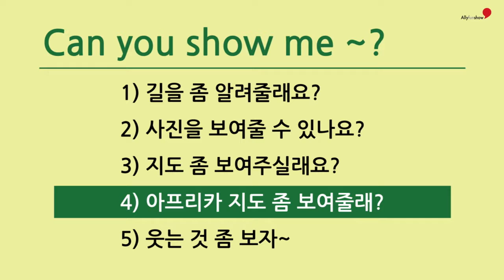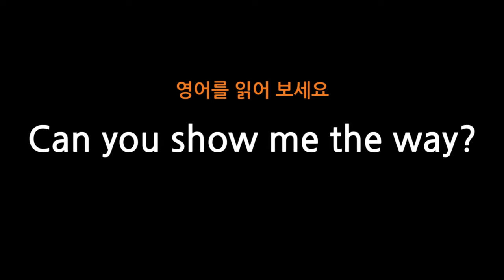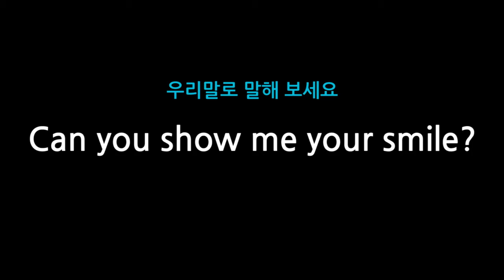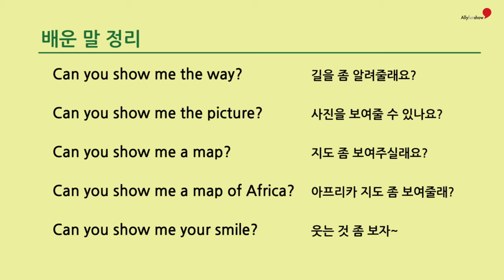56 Can you show me ~?